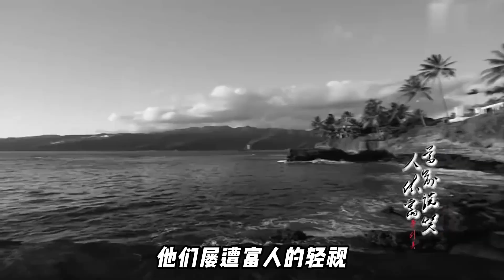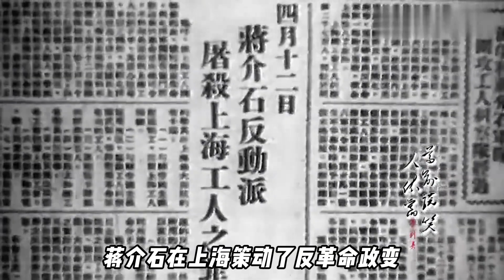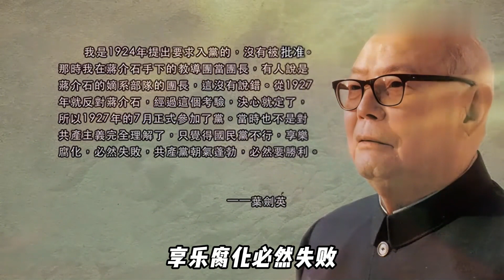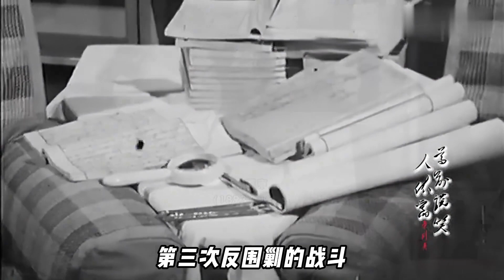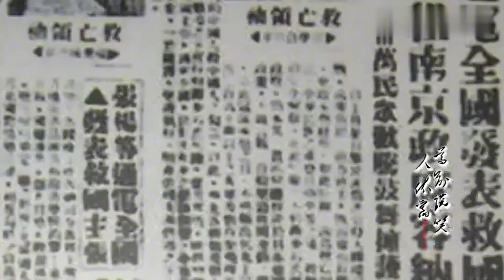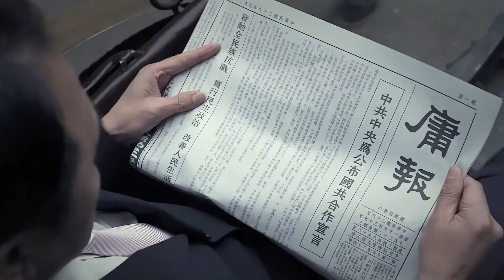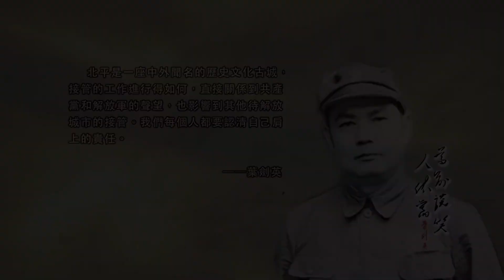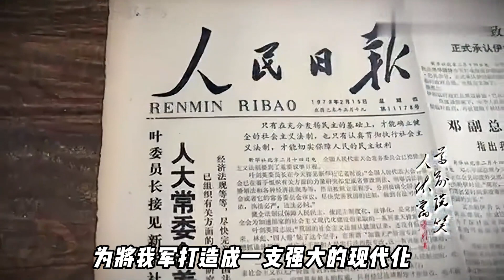带你看完开国元勋叶剑英元帅长达90年历史